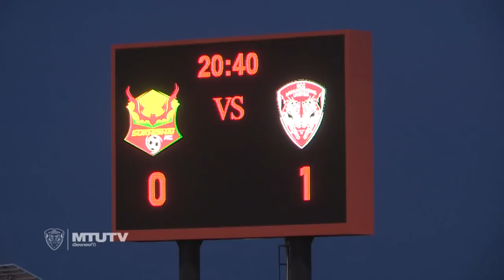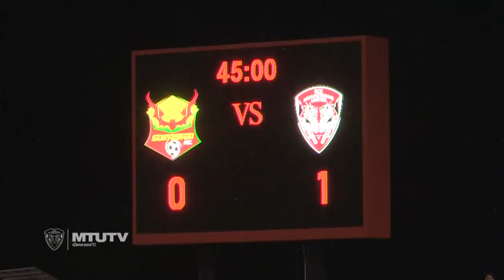ไฮไลท์ไทยลีก สโมสรสุโขทัยฯ 2- 3 สโมสรเอสซีจีเมืองทองฯ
เมืองทองทีวี : ไฮไลท์ไทยลีก สโมสรสุโขทัยฯ 2- 3 สโมสรเอสซีจีเมืองทองฯ ( เอสซีจีเมืองทองฯได้ 3 ประตูจาก ชาช่า, เฮแบร์ตี้ และศนุกรานต์  )